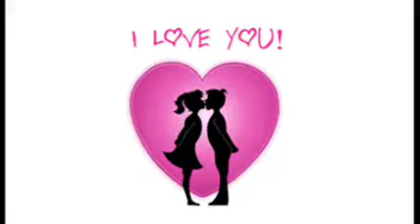Beautiful Lover THE PLAYIN' BUZZED (Brotherhood of Man cover)